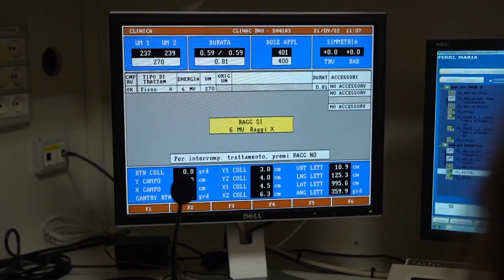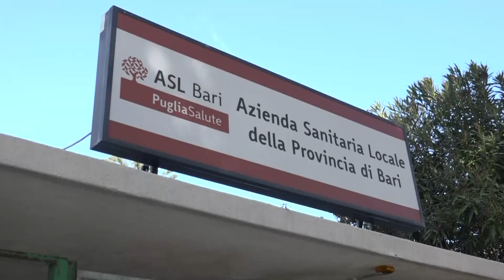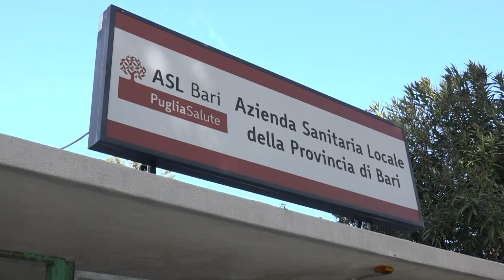Screening oncologici in Puglia, scontro sui numeri tra Azione e l'assessore Palese